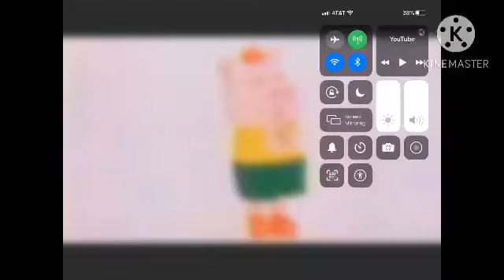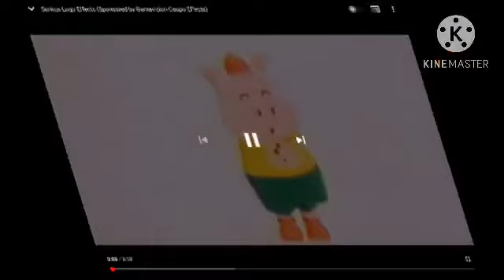Sunnis logo effects 6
No unsubscribe
Or even worst don’t block or steal